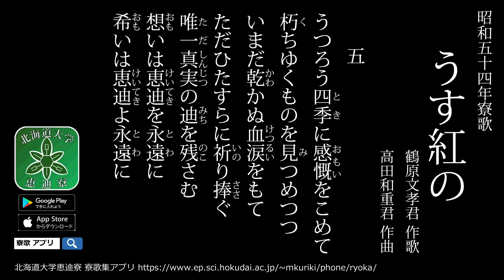【寮生が歌う】北海道大学恵迪寮 昭和54年寮歌「うす紅の」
恵迪寮寮歌集アプリでは明治から令和まで毎年作られる他の寮歌についても見ることができます。

昭和五十四年寮歌
うす紅の
鶴原文孝君 作歌
高田和重君 作曲

1.
うす紅の秋ゆうぐれに
滅びの風は吹き荒ぶ
斜陽かげ射す日に移ろいて
傾く姿痛ましく
我が胸に満つ過にし日の映え
懐いは恵迪と共に

2.
うす紫の冬あけどきに
透みわたる風底凍る
もの音絶えて冷たく寒く
暗くも映る空しさに
倒れゆくもの今この時に
想いは恵迪と共に

3.
うす靄けぶる春あけぼのに
昔日の影たゆたい惑う
されど緑はまだ若くして
咲き初む花の望もて
新しき日のかげろい浮かぶ
憧れ恵迪と共に

4.
うす花いろの夏よい闇に
たまゆら風はさわやけし
我が宴にも星降る幸と
歌う寮友らの嬉しさに
憩える帆にも希いありたし
夢こそ恵迪と共に

5.
うつろう四季に感慨をこめて
朽ちゆくものを見つめつつ
いまだ乾かぬ血涙をもて
ただひたすらに祈り捧ぐ
唯一真実の迪を残さむ
想いは恵迪を永遠に
希いは恵迪よ永遠に